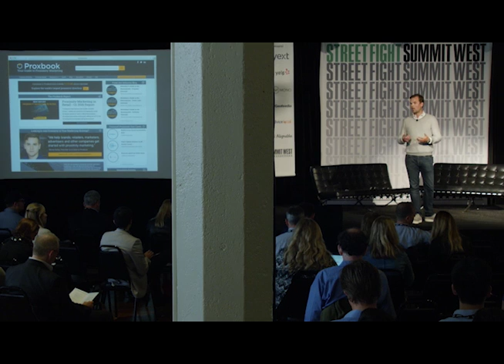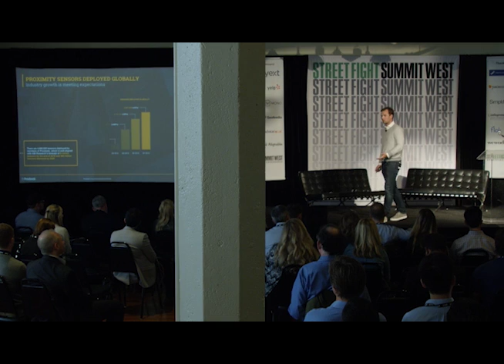SFSW16 Presentation - The State of Beacons and Proximity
Proxbook’s directory of proximity solution providers has more than 300 members, and the company collects data regularly on the growth of beacon tech. This session will look at some of the latest trends and numbers from the proximity industry, and forecast its potential growth for the rest of 2016.

* Thomas Walle, CEO, Unacast